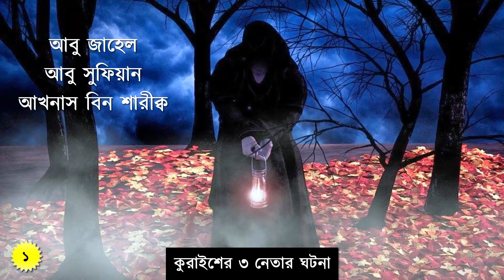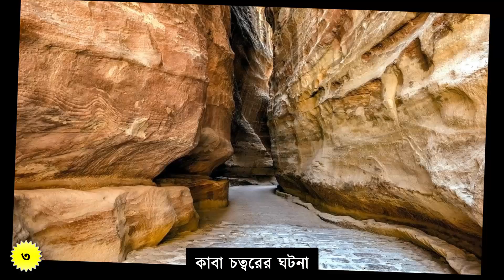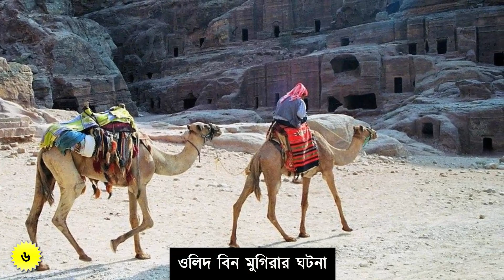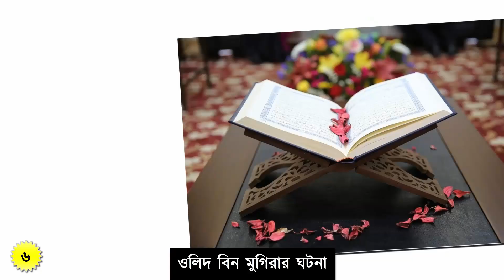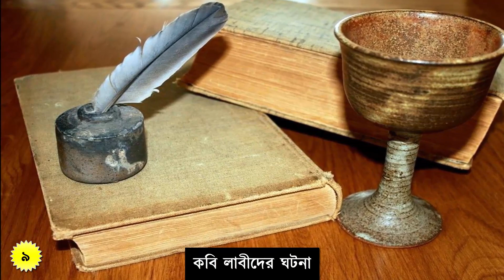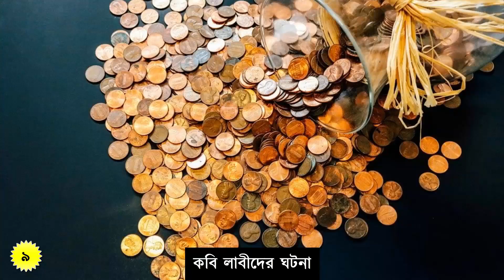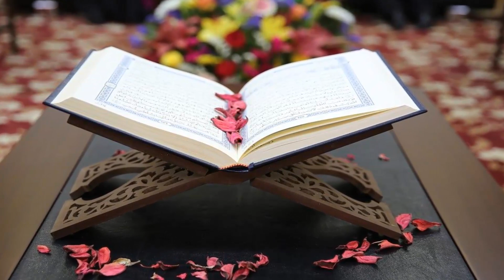★ কোরআনের অলৌকিক শক্তিতে কুরাইশ নেতাদের কি হয়েছিল দেখুন || Miracle of Holy Quran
00:00 কুরাইশ নেতার অবস্থা
00:14 ৩ নেতার ঘটনা
01:58 উতবার ঘটনা
03:49 কাবা চত্বরের ঘটনা
04:30 ওমর রাঃ এর ঘটনা
05:09 বাদশা নাজাশীর ঘটনা
05:49 ওলিদ বিন মুগিরা
07:35 ৩৬০টি দেবদেবীর পূজারী
08:14 যুবাইর বিন মুতইম
08:43 কবি লাবিদের ঘটনা
09:20 আবু তালহার ঘটনা
10:07 আরবদের প্রভাবিত হওয়া
কোরআনের অলৌকিক শক্তিতে কুরাইশ নেতাদের কি হয়েছিল তার জানতে পারবেন এই ভিডিও থেকে। কোরআনের ইতিহাস থেকে আমরা অনেক কিছু শিক্ষা পাই। কোরআনের অলৌকিক ঘটনা সম্পর্কে উক্ত ভিডিও থেকে আমরা কোরআনের মুজেজা সম্পর্কে জ্ঞান লাভ করতে পারি।